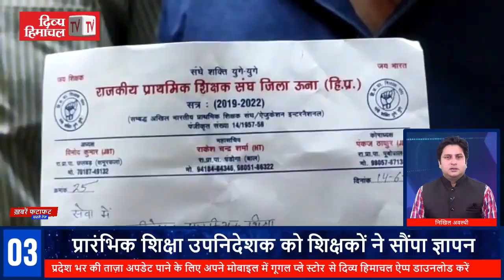दिव्य हिमाचल ख़बरें फटाफट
divyahimachaltv
dhtv,tvnews
local news
divyahimachalgoodmorning
khabre ftafat
divyahimachalgoodafternoon